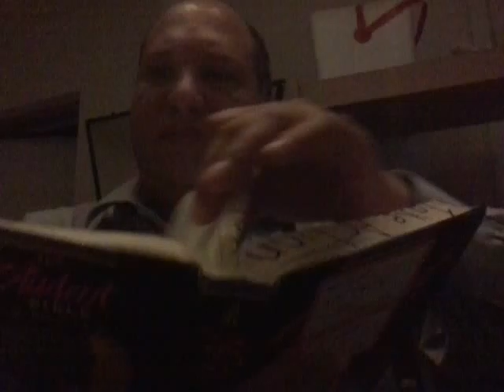Communicating with people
Child  wisdom